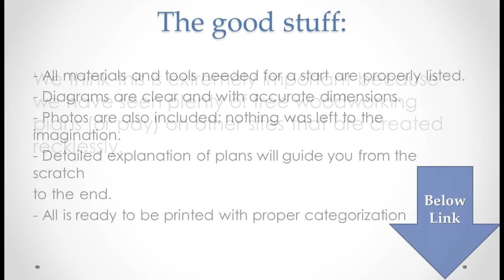Woodworking Projects Plans | Reviews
The package consists of over 9,000 premium woodworking furniture and craft plans that you could easily follow in your own home. These projects cover a number of different projects you are able to focus on in your own home - mostly concentrating on furniture and small crafts.

 It consists of all of the necessary info including drawing out obvious diagrams, accurate dimensions and gave detailed explanations around the plans design .

We believe this really is very important because we view lots of free woodworking plans (or pay) on other websites that are produced recklessly.

 Some have inaccurate dimensions, some didn't explain just what tools are essential throughout the woodworking process although some only provide the diagrams without correct tutorials regarding how to get it done. Guess what happens I am talking about if you have compensated for individuals lousy woodworking plans previously.

Well fortunately, these flaws and mistakes are hardly be viewed in FurnitureCraftPlans